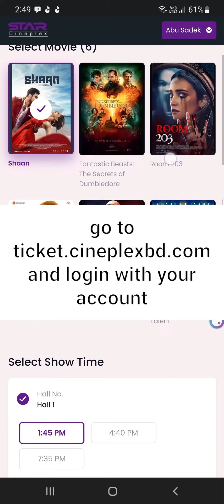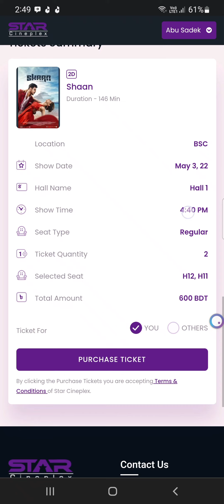Buy Shaan Movie Ticket from Star Cineplex Online with Seat Selection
Shaan movie will be released on Eid day 2022 on all Star Cineplex branches. You can now purchase Shaan movie ticket from your mobile. You can also choose your desired seat from online ticketing system of Star Cineplex.